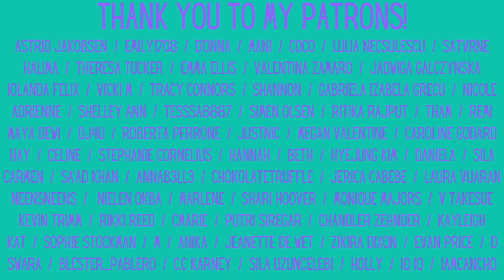ATEEZ: Wanteez Ep. 4 Reaction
This worked out perfectly... It's Halloween and we're watching Wanteez Ep. 4, where ATEEZ try to complete tasks while escaping zombies!

Feltham
TW13 9GP
UK